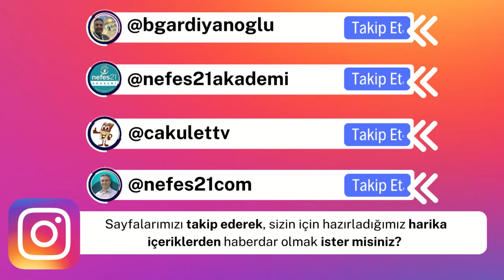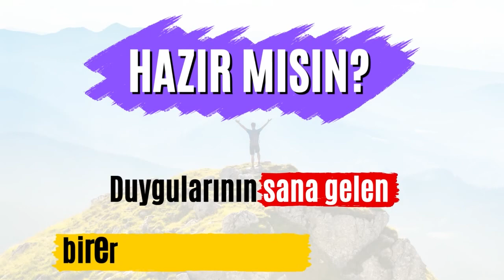Hayatımızdaki Denge Hali Nasıl Olmalı?/Esma Akın & Semra Çelik